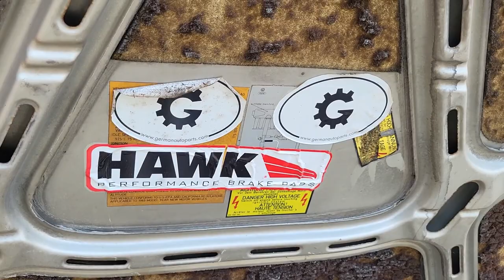Volkswagen Scirocco 16v Junkyard Find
This is a rare bird up here in NJ